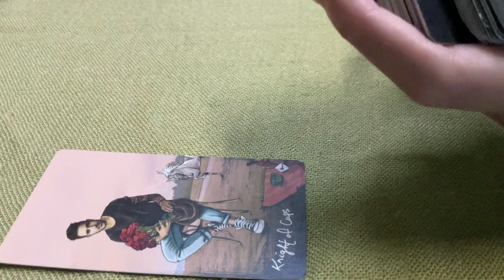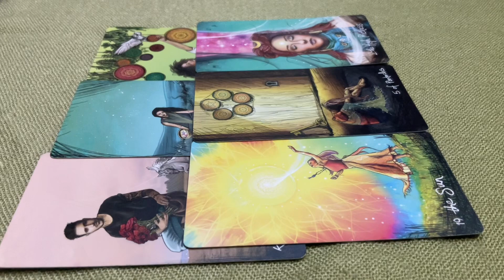[KHÔNG CHỌN TỤ] HỌ ĐANG NHÌN NHẬN MQH NÀY NHƯ THẾ NÀO ???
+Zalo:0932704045